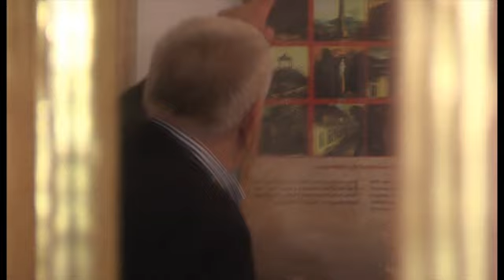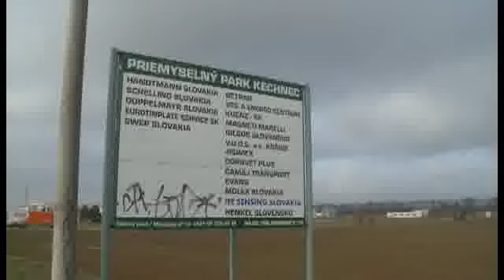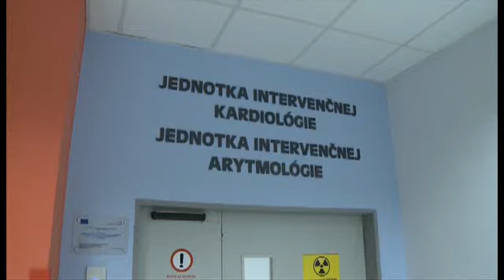Magazín KSK (189)